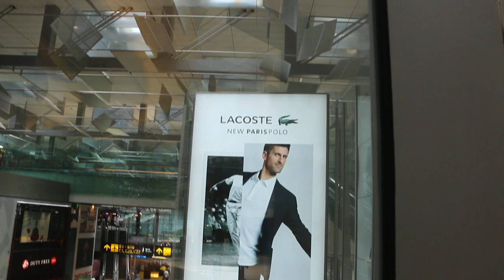Video of Changi Airport Departure area Louis Vuitton shop